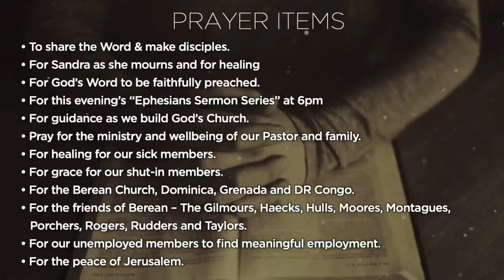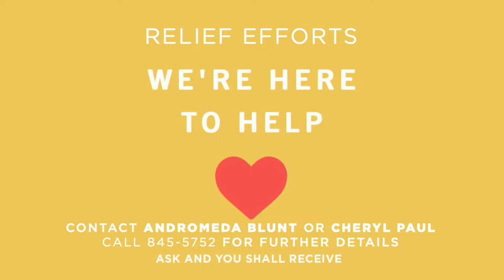BEREAN BIBLE CHURCH Worship Service & Communion - 07 APRIL 10:40 AM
BEREAN BIBLE CHURCH Worship Service & Communion - 07 APRIL 10:40 AM Visit us